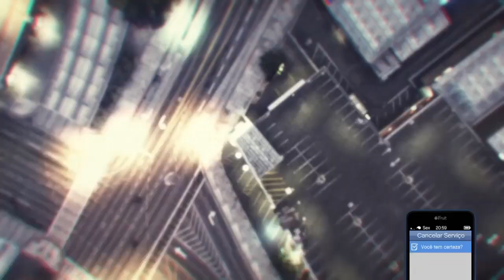GTA 5 ONLINE 1.39 l NOVO TRAJE MODDED SEM MOD MENU CONJUNTO MODEADO SIN HACHS *ps4/pc/xbox* -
GTA V ONLINE 1.39 l TRAJE GUERRA CAMISA BUGADA MODDED SEM MOD MENU - CAPACETE BALÍSTICO COLORIDO + MEIA NA CANELA + MÁSCARA + ÓCULOS + RESPIRADOR + CAMISETA BUGADA + BOLSA DO GOLPE CONJUNTO MODEADO SIN HACHS *ps4/pc/xbox* - INSCREVA-SE NA DESCRIÇÃO: DINHEIRO INFINITO, DUPLICAR CARROS, LEVEL UP

TRAJE MODDED COM CAPACETE MÁSCARA DE GÁS VISÃO NOTURNA CAPUZ MANGUEIRA DE RESPIRADOR BOLSA DO GOLPE MEIA NA CANELA

Eu no PS4 : HUNTERS_ALPHA

Gosta de criar trajes modded e especiais? Venha para nosso comando! Aprenda a fazer trajes modded sem mod menu, glich, missões e muito mais no GTA V Online.